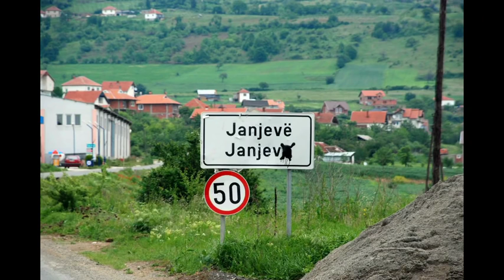Kënga e Janjeves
Kënga e Janjevës kënduar nag këngtarët Krist Lleshaj dhe Sheribane Krasniqi - Sot erdh dita